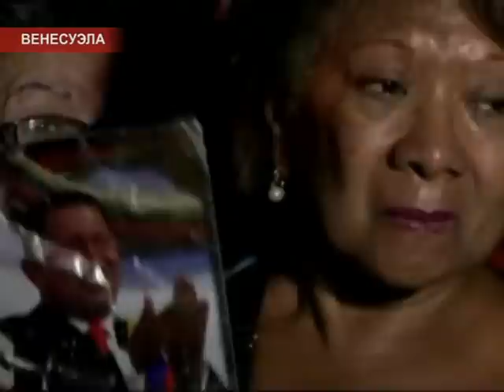Международные новости RTVi 13.00 GMT. 6 Март 2013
На 59-м году жизни скончался Уго Чавес, многие признаю, что он был великим и харизматичным лидером, некоторые подозревают, что его болезнь и смерть-это результат заговора; Совместный проект резолюции США и Китая в ООН об усилении санкций против КНДР; Австралия признала, что скончавшийся в тюрьме "Мистер Х" работал на Израиль; Политический кризис в Молдове-правительство отправлено в отставку; в Кении не смогли подсчитать голоса на президентских и парламентских выборах; полчища саранчи атакуют юг Израиля